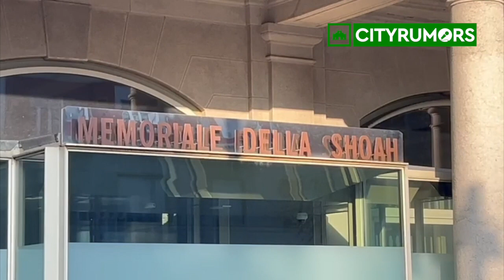Segre La Russa visita al Memoriale della Shoah a Milano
Dopo il palco reale del teatro la Scala ancora insieme a Milano. Questa volta però il senso dell'incontro tra il presidente del Senato Ignazio La Russa e la senatrice Liliana Segre non è una serata di gala ma una visita più profonda. Segre mostra alla seconda carica dello Stato un luogo simbolo per lei e per Milano. Il Binario 21, nei sotterranei della stazione centrale della città, il luogo nel quale da ragazzina, appena 13enne venne deportata nel campo dì concentramento di Auschwitz in Polonia, era fine gennaio del 1944.